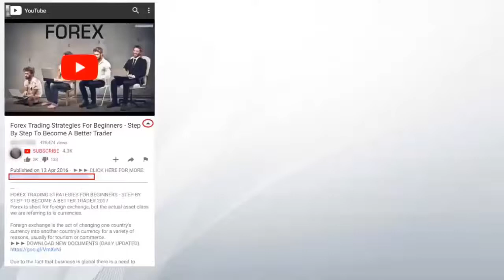2018 How To Make Money Working From Home How To Work From Home & Make Money Online Fast YouTube